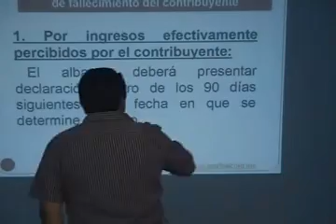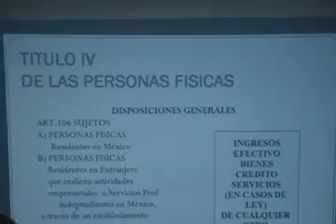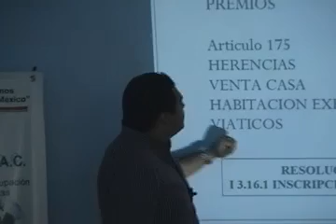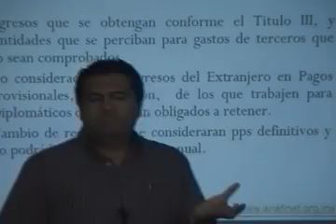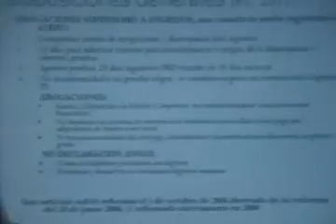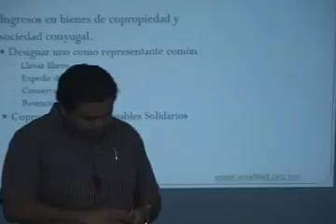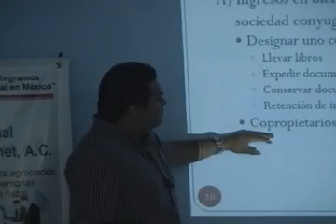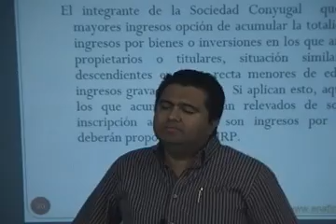ANUAL PERSONAS FISICAS 2010 BREVES MIGUEL CHAMLATY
EVENTO YA DISPONIBLE BAJO LA MODALIDAD A DISTANCIA, SE TE ENVIAN LOS CDS CON VIDEOS, MATERIALES, AUDIOS DEL EVENTO A CUALQUIER CIUDAD ASI PODRAS ESTUDIARLO SIN SUJETARTE A UN HORARIO ESPECIFICO.

MAS DETALLES